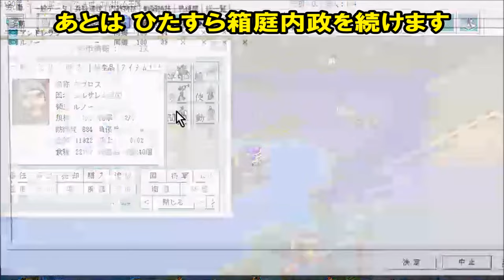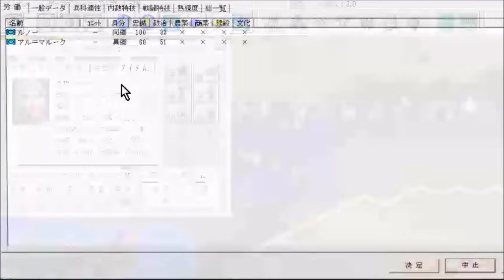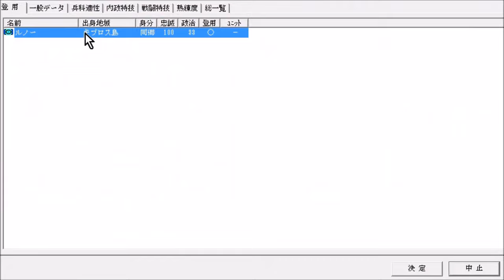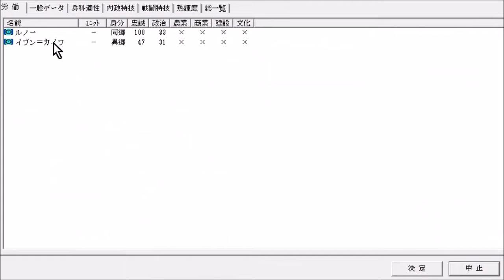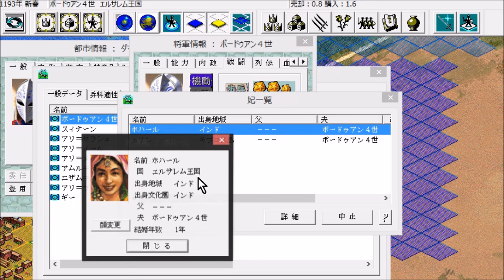仮面の国王ボードゥアン4世② /チンギスハーン蒼き狼と白き牝鹿ⅣPK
復活したボードゥアン４世がエルサレム王国を再建！
宿敵サラディンと決着をつけます！

シナリオ1(1189年)を新国王プレー
エルサレム王国/ボードゥアン4世(誕1161年～没1185年)
※顔写真はAIイラストで作成しBMP画像に貼り付けました

↓再生リスト「蒼き狼と白き牝鹿シリーズ」

チンギスハーン 蒼き狼と白き牝鹿Ⅳ パワーアップキット
Windows版
光栄/コーエー/コーエーテクモ